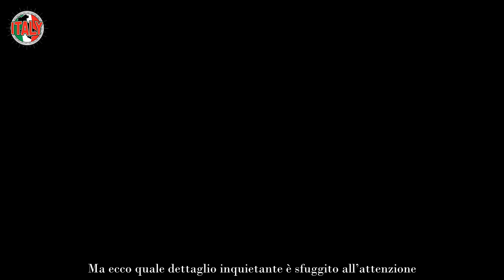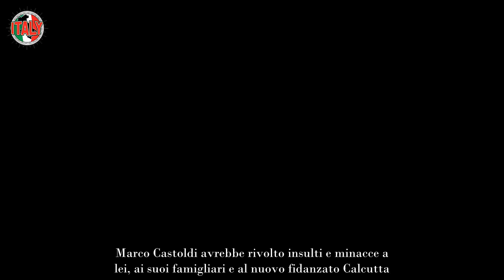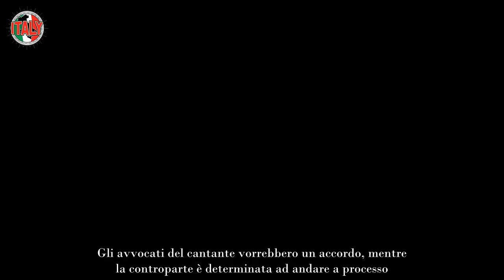Morgan, non solo minacce e revenge porn, ha fatto di peggio il dettaglio inquietante Angelica Schia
Morgan si trova in cattive acque. Infatti è accusato di minacce e di fatti molto gravi nei confronti di Angelica Schiatti. Ma ecco quale dettaglio inquietante è sfuggito all’attenzione.

In questi giorni Morgan è nella bufera per la vicenda che lo vede sotto processo per stalking e diffamazione ai danni della sua ex fidanzata Angelica Schiatti. Ma cosa ha fatto di peggio? Ecco tutti i dettagli.